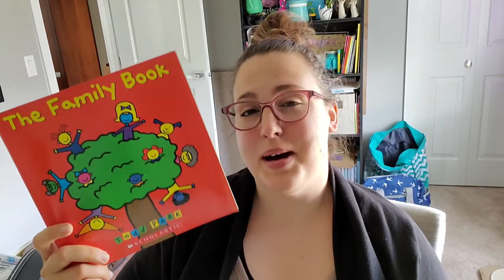Book Talks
Tell me about your favorite book!